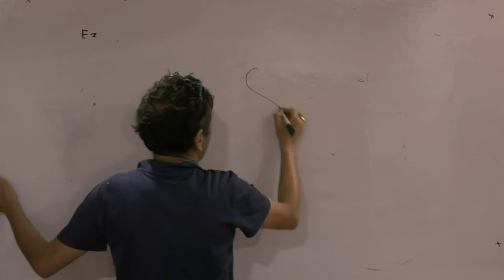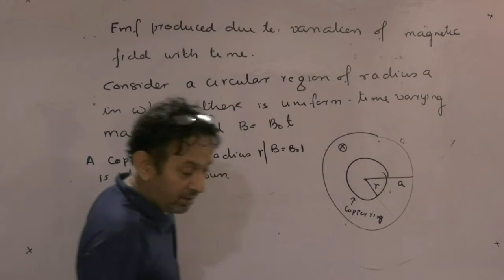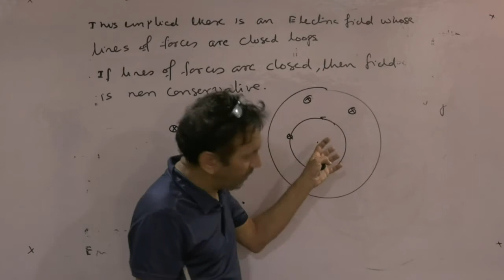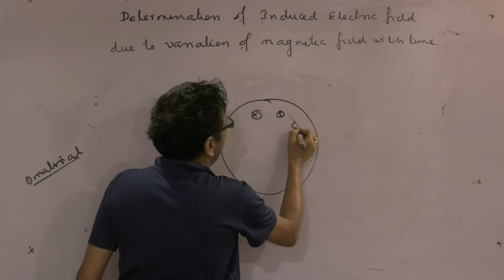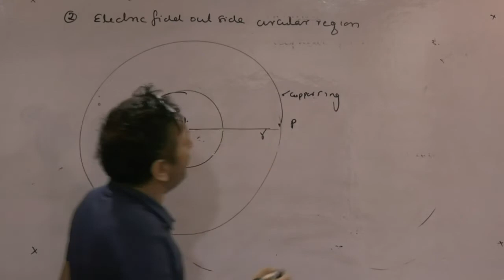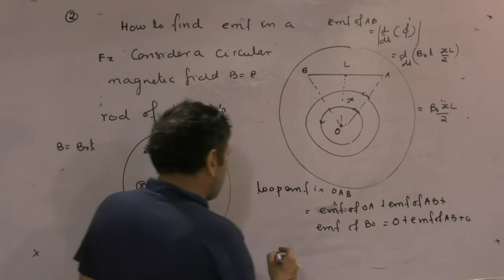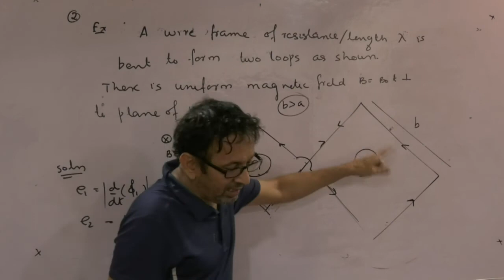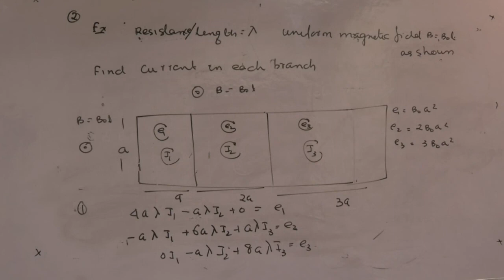Lecture 6 (EMI) Online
Home Work
HCV Electromagnetic Induction Subjective questions 1 to 45
Irodov    3.288 to 3.300